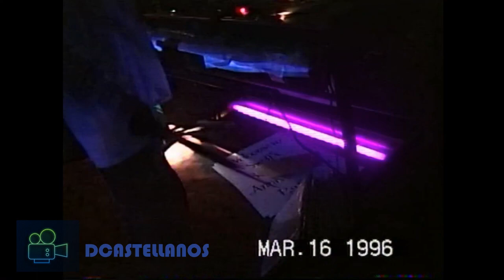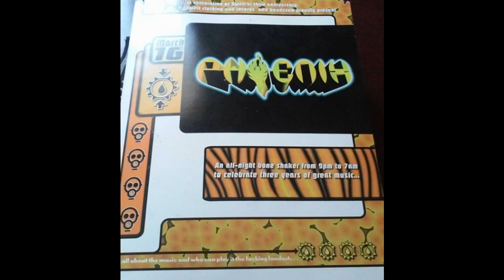AZ RAVES -1996 PHOENIX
Arizona rave from 1996 called PHOENIX held at the old Americana ball room in Phoenix. A Swell & Basshead event. Derrick May & Stacey Pullen from Detroit performing a memorable set. Derrick gave me one of his records from his set and him and Stacey both signed it. Awesome guys. 90 vibes just right.

Timecodes

0:00 - Event Flyers
11:24 - Stacey Pullen Set
11:45 - Derrick May Set
55:21 - Poster Flyers